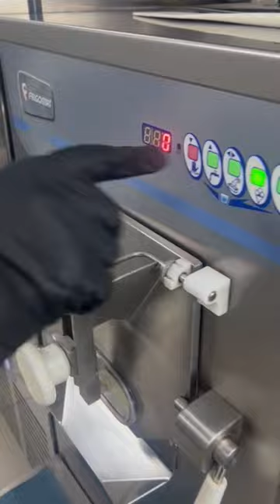L'Apfelstrudel secondo la Gelateria Alba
VIDEO CONTEST GELATO DAY 2023
Federica Scannapieco della Gelateria Alba di Casoria ci svela la sua personale interpretazione del Gusto dell'Anno "Apfelstrudel".